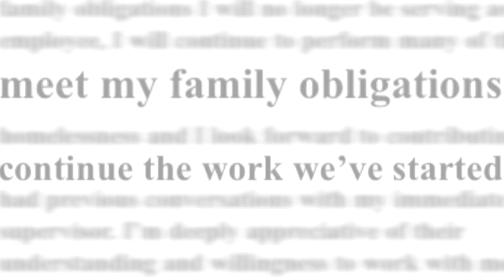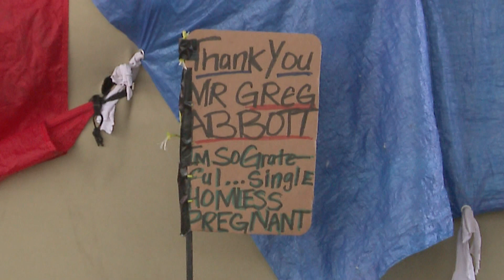Austin's new homeless officer moving to 'consulting role' 1 month after hire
In a letter sent to Mayor Steve Adler and City Councilmembers, Assistant City Manager Rodney Gonzales wrote, "Lori’s family obligations are such that she will be transitioning to a consultant role rather than a full-time employee role."